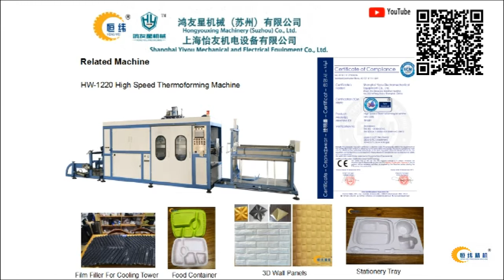Hydraulic Cutting Machine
Hydraulic Cutting Machine For Plastic Blister Package

Cutting Machine is one kind of Auxiliary Machines of Thermoforming Machines,that means it cannot produce products.But it is indispensable if you don't have a automatic multi-station machine.

In terms of price, if you want to produce blister packaging or other similar plastic products, it's cheaper to buy a Semi-Automatic Thermoforming(Vacuum Forming) Machine - High Speed Thermoforming(Vacuum Forming) Machine, Cutting Machine and related Auxiliary Machines. Of course, if you are a large manufacturer, we recommend that you choose a Fully Automatic Thermoforming(Vacuum Forming) Machine - Automatic Positive and Negative Multi Station Thermoforming Machine.

Shanghai Yiyou Manager：Jessica
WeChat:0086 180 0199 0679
Address:Room 206 Qinglong Xiaozhen Building,No.355 HePeng Road ,Shanghai,China

Cortadora hidráulica para el paquete de ampolla de plástico

La máquina de corte es un tipo de máquinas auxiliares de máquinas de termoformado, lo que significa que no puede producir productos. Pero es indispensable si no tiene una máquina automática de estaciones múltiples.

En términos de precio, si desea producir envases tipo blister u otros productos de plástico similares, es más económico comprar una máquina semiautomática de termoformado (conformación al vacío) - Máquina de termoformado de alta velocidad (conformación al vacío), máquina de corte y máquinas auxiliares relacionadas Por supuesto, si usted es un gran fabricante, le recomendamos que elija una máquina de termoformado (conformación al vacío) totalmente automática: una máquina de termoformado de estación múltiple positiva y negativa automática.

Si tiene alguna pregunta, no dude en ponerse en contacto conmigo.
Shanghai Yiyou Manager ： Jessica
Nosotros: 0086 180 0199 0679
Dirección: Edificio 206 Qinglong Xiaozhen, No. 365 HePeng Road, Shanghai, China